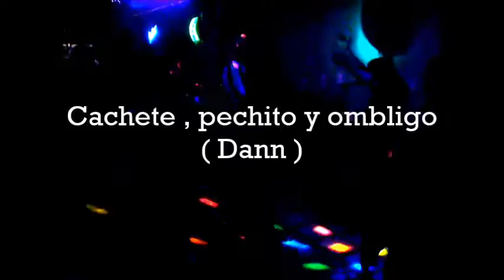CACHETE,PECHITO Y OMBLIGO ( Dann ).- RINGO & sus Diamantes ( C ) 2016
♫♫♫♫ ♫ ((((( RINGO & sus Diamantes ))))) ♫♫♫♫ ♫